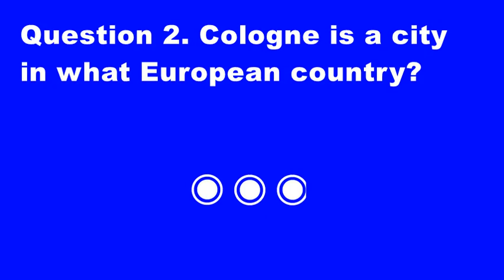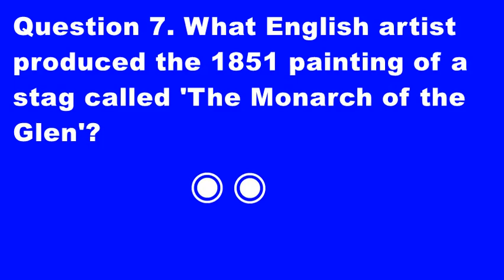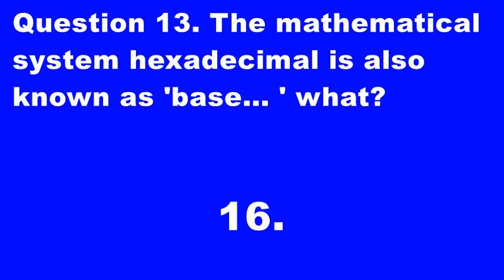General knowledge 11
Do you like medium difficulty, regular difficulty, normal difficulty, standard difficulty quizzes, assessments, tests about GK, general knowledge, trivia, information, data?  Do you want to play a fast, short, brief GK quiz, test, assessment on topics such as the USA bicentennial anniversary, Cologne, the "love hormone", the Marx Brothers comedy act, sitcom 'Friends', Smiths singer Morrissey, the 1851 painting 'The Monarch of the Glen', 'The best lack all conviction, while the worst/Are full of passionate intensity', W.B. Yeats poem, position in basketball, Ganon, Nintendo video games, Flattop Jones, Mumbles and Big Boy, HDMI cable, the mathematical system hexadecimal, the social science books 'The Tipping Point', 'Outliers' and 'Blink'?  Do you know about music, TV (television/telly), film (movies), literature, entertainment, history, prehistory, music, geography, science.  Play this, then!